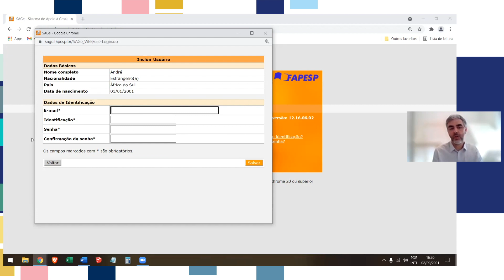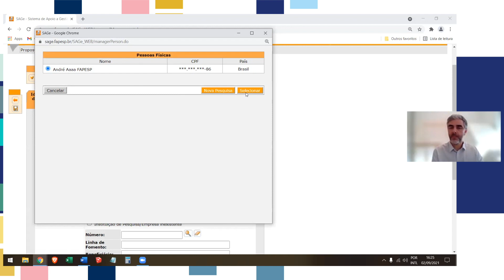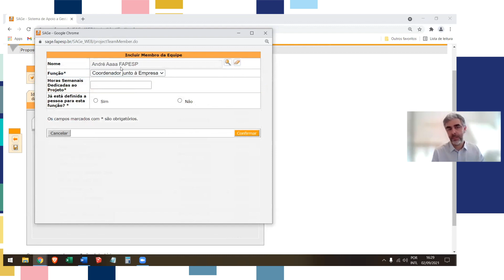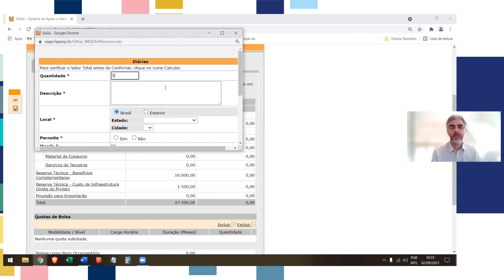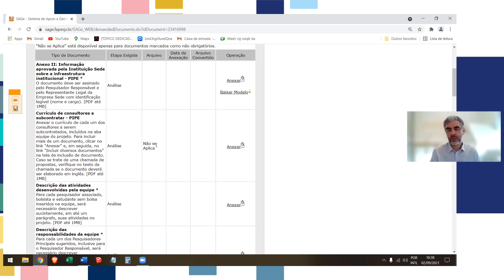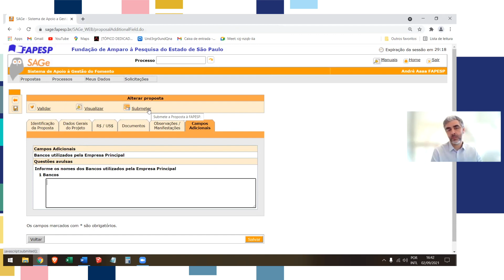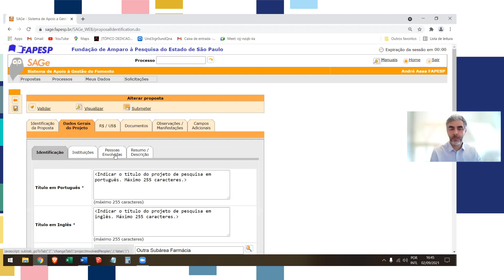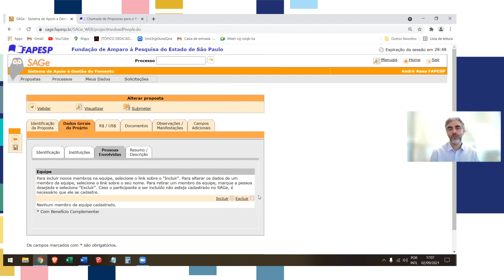Documentação/Submissão PIPE SEBRAE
Siga o menu abaixo clicando sobre o tempo:

01:06 - Cadastro de pessoa física
02:21 - Informações pessoais para reconhecimento do sistema
02:58 - Cadastro de pessoa jurídica
04:33 - Criação da proposta
05:42 - Identificação da proposta
07:50 - Dados gerais do projeto
12:14 - Orçamento
18:14 - Documentos
21:52 Observações/Manifestações
22:37 - Campos adicionais - Dados Bancários
22:50 - Validação do preenchimento
24:05 - Equipe - Inclusão de pessoas
25:01 - Equipe - Confirmação de participação - TODA a equipe deve fazer!
26:33 - Equipe - Papéis obrigatórios
29:55 - Submissão de Propostas para o Programa PIPE FAPESP-Sebrae